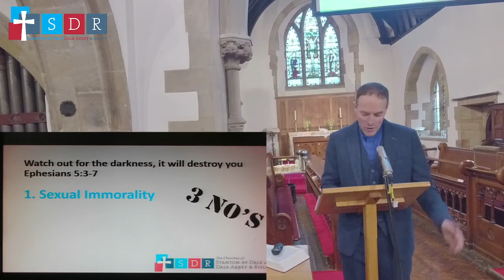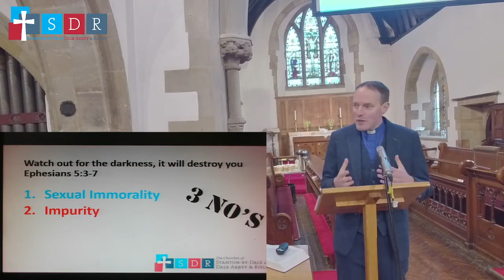Ephesians 5:3-14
Join Phil as he teaches from Ephesians 5:3-14, challenging us to 'wake up' to how we are to live as Christians.